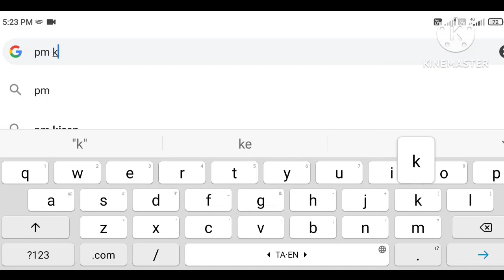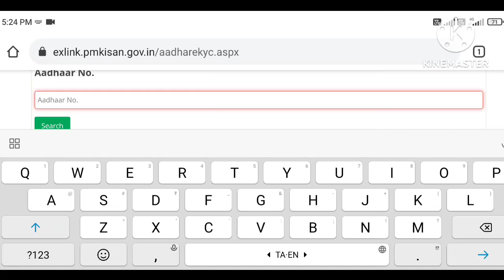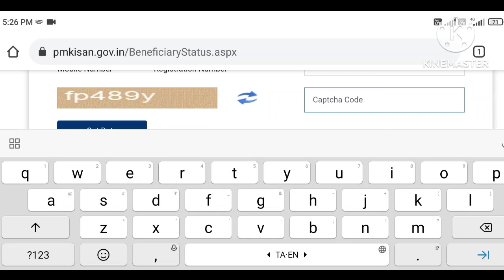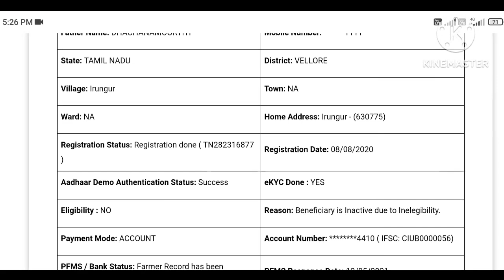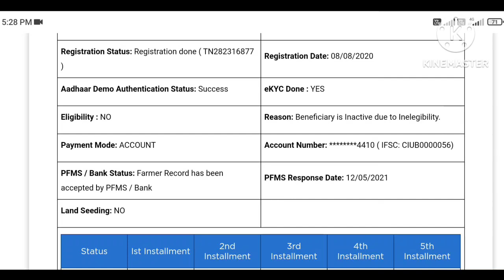pm kisan payment not received tamil | pm kisan installment not received | pm kisan stopped 13th 2023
pm kisan payment not received tamil pm kisan installment not received pm kisan stopped tamil district pm payment not received 2020 e kyc no and land seeding no its received payment tamil 2022